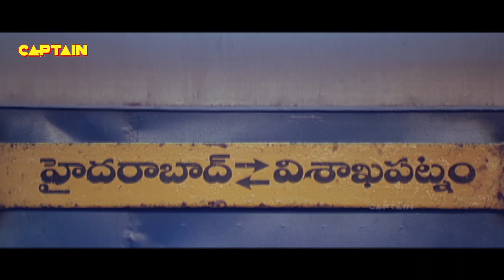जिगरी दोस्त की जब गुंडों ने ली जान, JrNTR ने लिया बदला | Ashok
Movie:- The Fighterman Ghayal (Ashok)
Starcast:- Jr NTR, Sameera Reddy, Prakash Raj, Sonu Sood